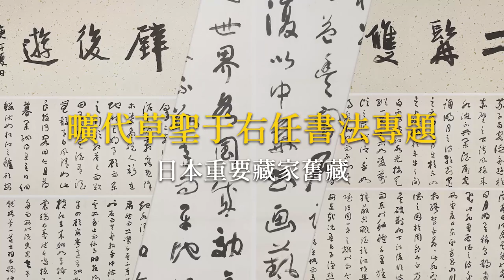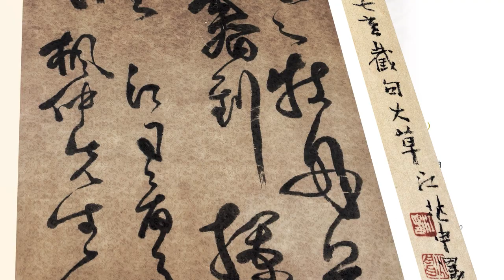帝圖藝術拍賣｜2021迎春拍賣會｜重點拍品選粹介紹！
帝圖藝術本次獲得台北重要藏家的信任與委託，將珍藏已久的書畫精品呈現！拍賣會於2021年3月27日至28日，在台北國泰金融會議廳盛大登場！

「曠代草聖于右任書法專題｜LOT 3096~3122｜《建館記巨幅四條屏》此件四屏建館記初始稿的特殊文獻價值崇高異常，亦是右老草書創作最高峰的經典傳世之作。

「懷玉堂舊藏―大風集珍」專區｜LOT 3044~3057｜一窺大千先生獨特全能的藝術魅力，其恩師、兄長、摯友與弟子是人生中不可忽略的部分。

「樸雅堂―台灣重要藏家珍藏」｜LOT 3033~3042｜將今日其系統性的典藏，區分古代書畫及近現代水墨；而本次迎春拍古董珍玩專場隆重呈獻。

「御賞琳琅―重要私人藏家：暨仇炎之舊藏」｜LOT 1601~1638，LOT 1604~1612｜仇氏被譽為全球四大收藏家之一，畢生收藏逾八千件文物，身後藉由拍賣會釋出大批珍品，藏家無不傾力爭相蒐購。

「御府錫福―重要私人收藏專題」｜LOT 1120~1141／LOT 1127｜清乾隆青白玉仿古鳳鳥形提樑壺，白玉質，器形獨特，為夔耳蓋瓶與瑞獸兩部分上下結合。

「現代與當代藝術」｜LOT 2032 呈獻劉國松之作《子夜的太陽》，回憶瑞典旅遊看到的奇景，指太陽在地平線上的一種奇特天文現象。

【帝圖2021迎春拍賣會 】
地點｜國泰金融會議廳（台北市信義區松仁路9號）

拍賣時間｜2021 / 3 / 28(日)
11:00－珍稀名酒及烈酒
12:00－古董珍玩、御賞琳琅
13:30－現代與當代藝術
15:00－近現代書畫

預展時間｜
2021 / 3 / 27 (六) 10:00-18:00
2021 / 3 / 28 (日) 10:00-12:00